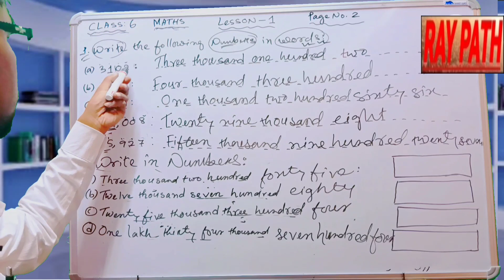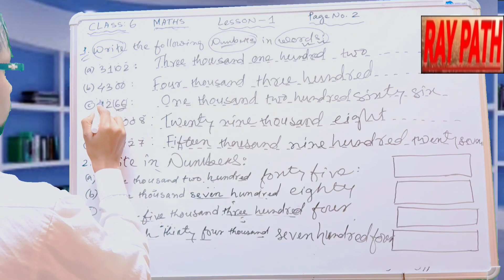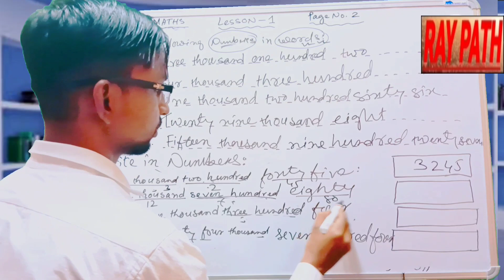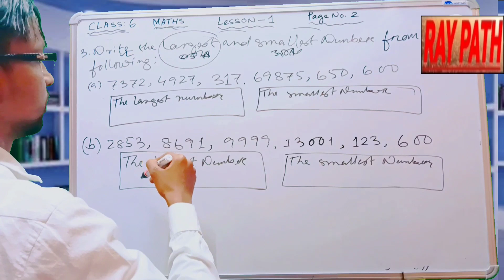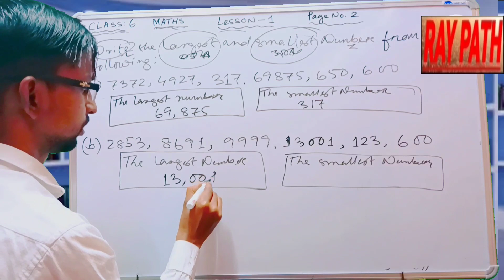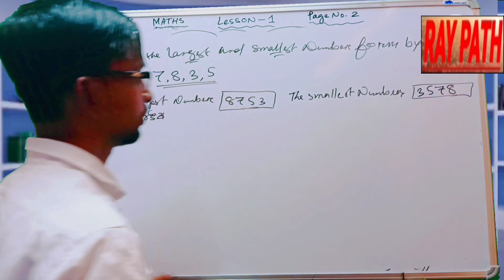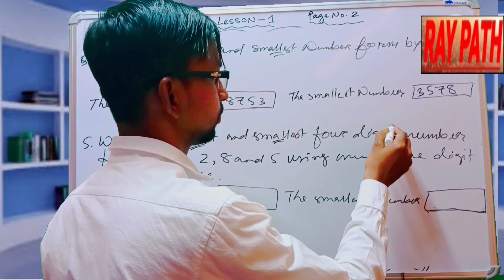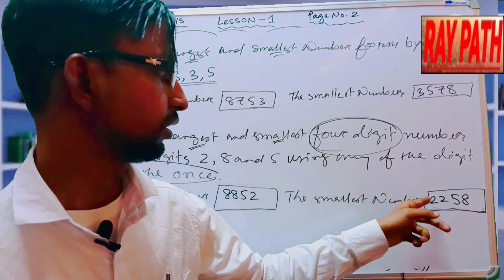Class 6 Maths lesson 1 Question Answer in Assamese Medium